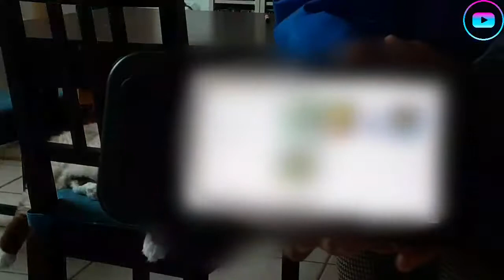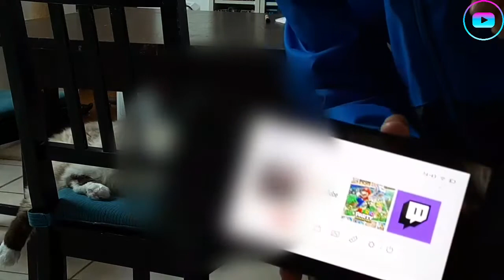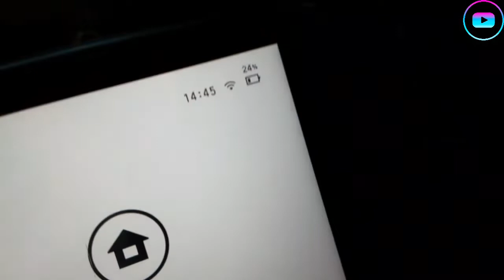JE PIÈGE UN MEC QUI ME VEND UNE NITENDO A 2€ SUR LEBONCOIN ! - (Il tente de m'arnaquer)